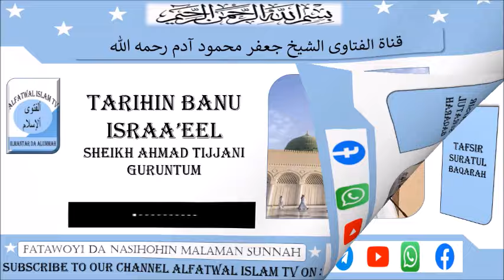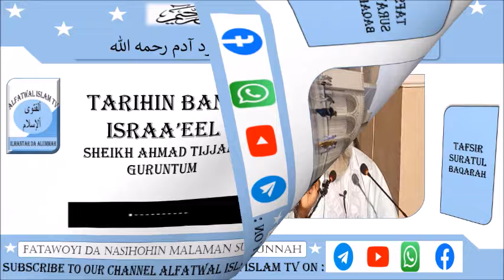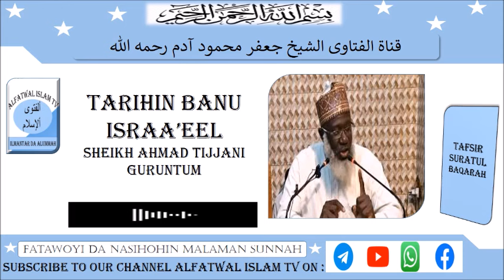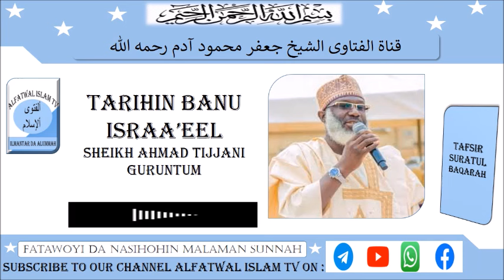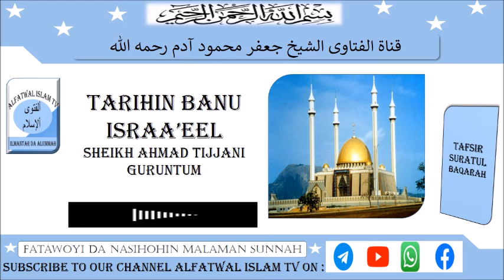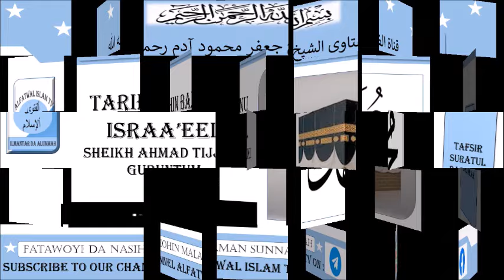Tarihin Banu Israe'eel || Sheikh Ahmad Tijjani Guruntum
sheikh guruntum